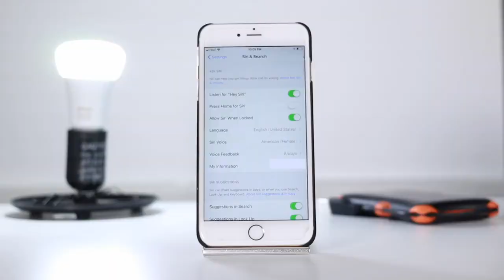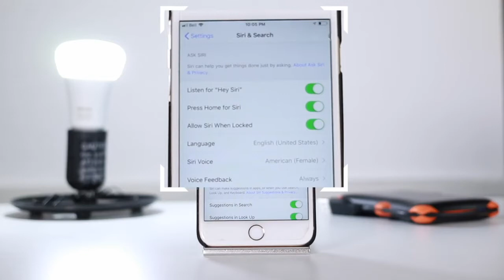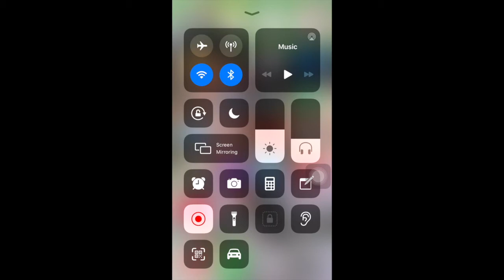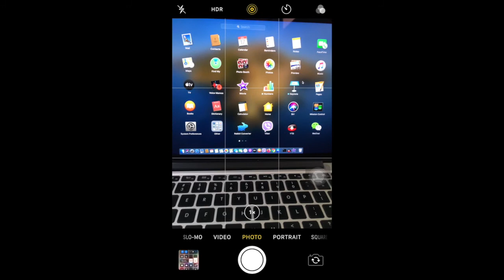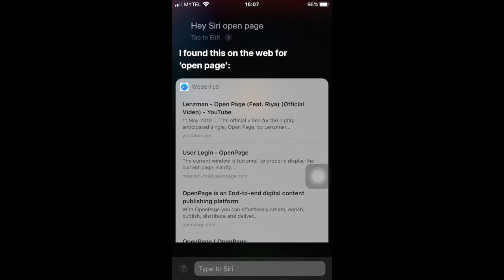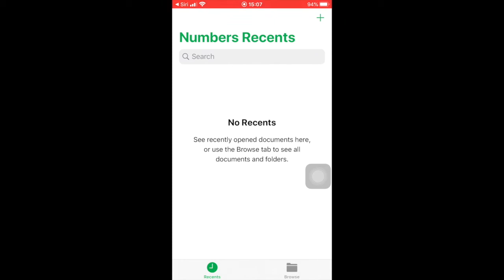My Movie 1